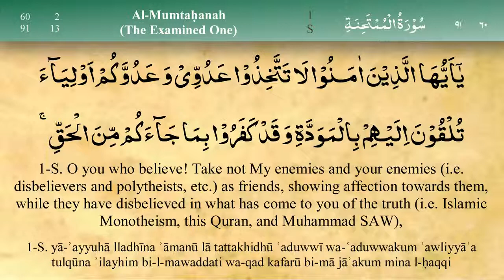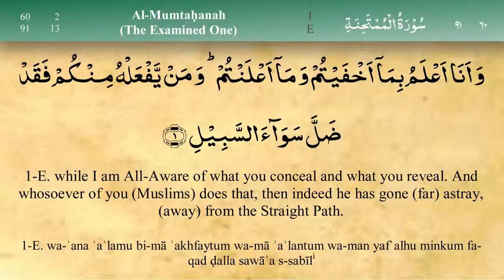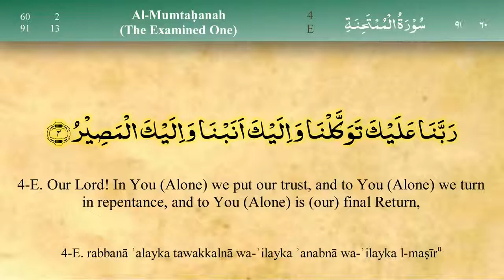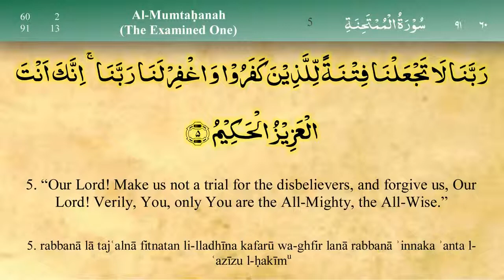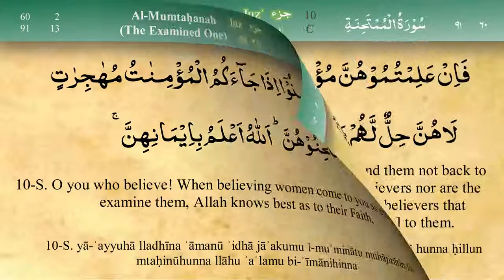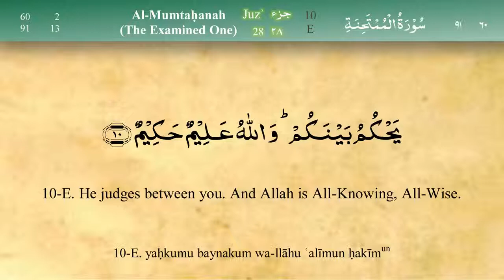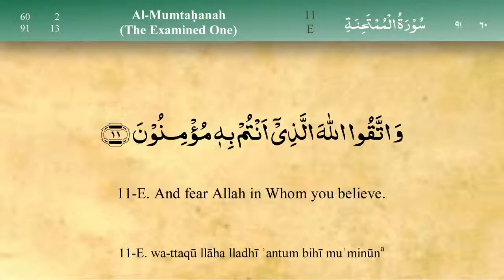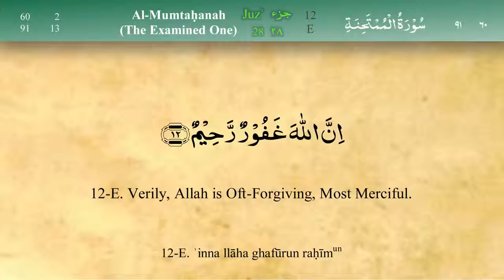Ch60 Surah Al Mumtahina{The Examined One} Arabic and English translation